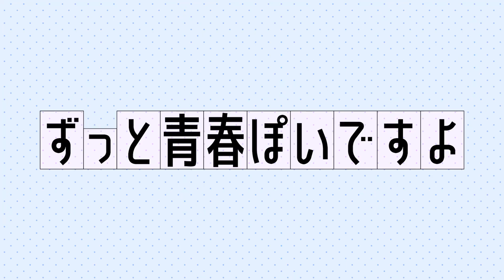【漫画】僕…男子なんですけど…女装男子でアイドルプロデュース！『ずっと青春ぽいですよ』【公式】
▼このお話の続きが”無料”で読める‼※期間限定3話
漫画アプリ「コミックDAYS」はコチラ！📱

🎉『ずっと青春ぽいですよ』単行本第1️⃣巻🎉
本日11月8日(水)発売‼️

▼『ずっと青春ぽいですよ』各X(旧Twitter)はこちら！

▼「モーニング」は毎週木曜日！
「モーニングtwo」は毎週木曜更新！